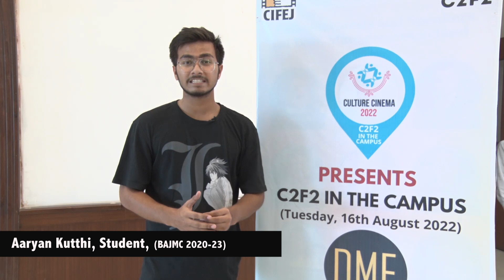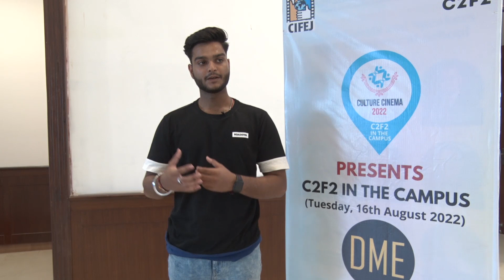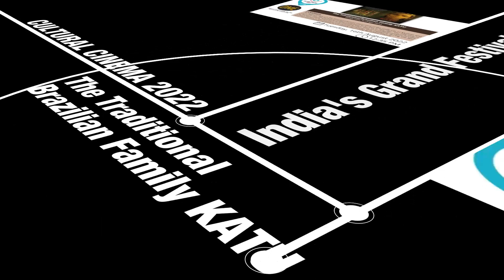Culture Cinema 2022 organised in association with DME Media School, DME, Noida